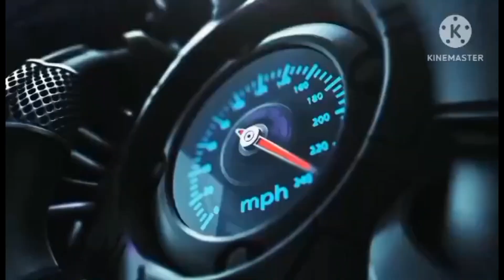PAANO GUMUHIT SA KALSADA SI Z1000R at CB1000R ko?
Z1000R OR CB1000R